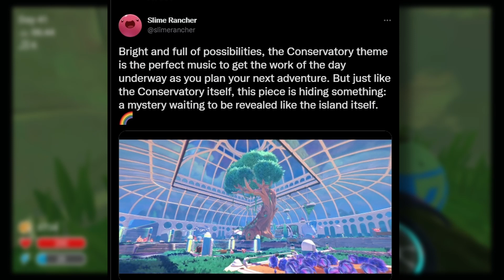NEW Slime Rancher 2 OST: Conservatory Music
Here is a preview of the conservatory music from Slime Rancher 2, The original soundtrack (OST) will be composed, again, by Harry Mack! Love this Slime Rancher song!

Slime Rancher 2 What We Know:

Slime Rancher 2 is a exploration, farm sim, and life sim adventure in FPS style that let's you play as Beatrix LeBeau, collecting and caring for slimes of different varieties on the new Rainbow Island. Keep your slimes happy in corral enclosures best suited for their individual properties. Keep those pesky tarr slimes away from your ranch as you collect slime plorts to sell for profit and continue to expand your ranch. A creature collector game where you trade with other ranchers, perform slime science, and explore ancient slime ruins! In this episode there is a place for every slime and every slime goes in it's place! Game developed by Monomi Park and you can play on PC, Xbox, PS4, and the Nintendo Switch Plortable Edition.